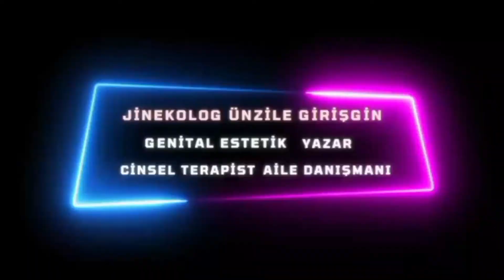ORUÇLA İLGİLİ SORULARINIZ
ORUÇLA İLGİLİ SORULARINIZI CEVAPLADIK :) İYİ SEYİRLER